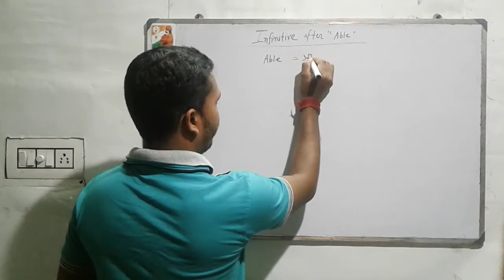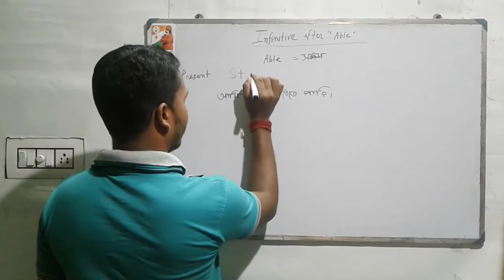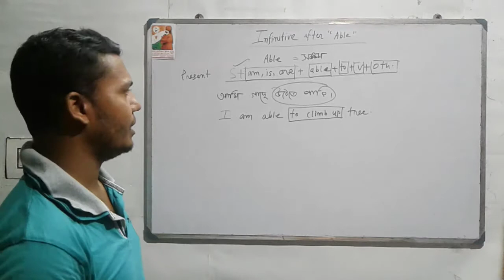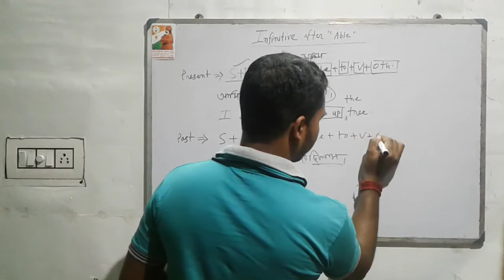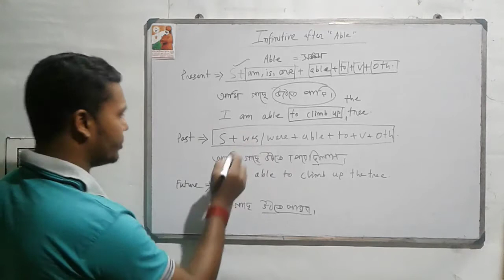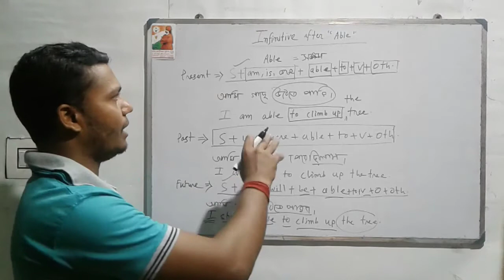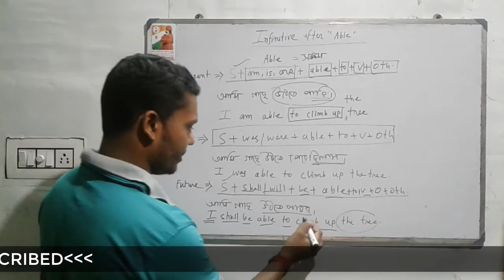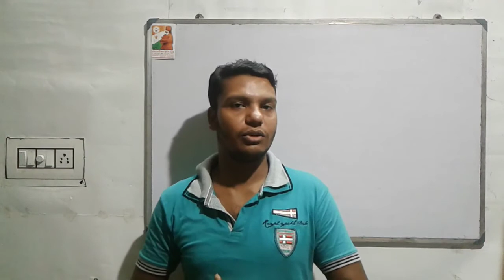how to use infinitive verb after able (non-finite) in bangla language tutorial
In this tutorial I have showed how to use infinitive (non-finitive verbs) after able. you can learn how to use "To" as a  infinitive in english sentences.Some one can write good qualities english sentences with infinitives.Viewers can understand when to use it. The role of infinitive  in a sentence has been showed. You can make sentence  using infinitive after "able" very easily

INFINITIVE PART-1

INFINITIVE PART-2

INFINITIVE PART-3

INFINITIVE PART-4

PARTICIPLE PART-1

PARTICIPLE PART-2

PARTICIPLE PART-3

PARTICIPLE PART-4

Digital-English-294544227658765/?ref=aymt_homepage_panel